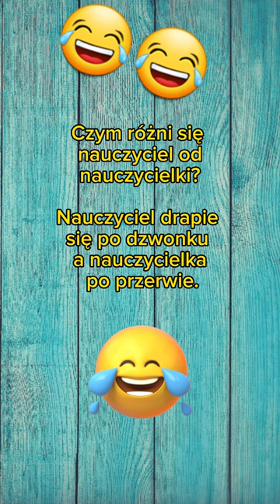Dowcip o nauczycielach 🙂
Ten dowcip o nauczycielach na pewno poprawi ci humor i rozbawi Cię do łez.